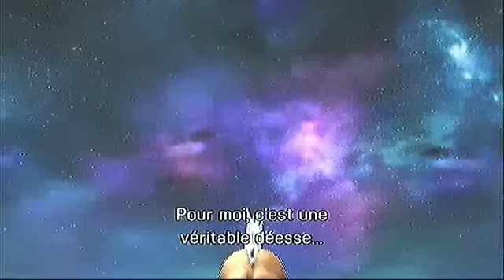(let's play1)2eme parti saint seiya les chevaliers du zodiaque la bataille du sanctuaire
voici la suite de mon let's play sur saint seiya cette fois je vais combattre les chevaliers du canser et du lion,j ai enlever les parti beat'm all pour vous laisser les combats contre les mini-boss et les chevaliers d'or. merci et bonne vidéo a tous.